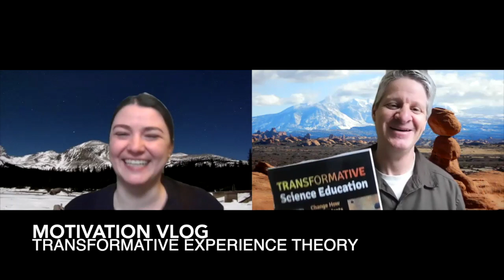Motivation Vlog: Transformative Experience Theory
Drs. Bergstrom and Pugh provide a video series on theories of motivation as applied to education. In this vlog, Dr. Bergstrom conducts an interview with Dr. Pugh on the development and meaning of Transformative Experience Theory. Dr. Pugh and his colleagues developed the theory, which focuses on getting students to use the content they learn in school to see and experience the world in meaningful, new ways outside of school.

Here's a link to the book Transformative Science Education: Change How Your Students Experience the World